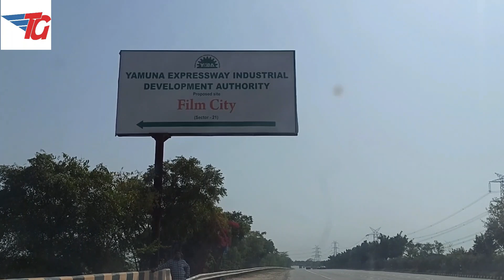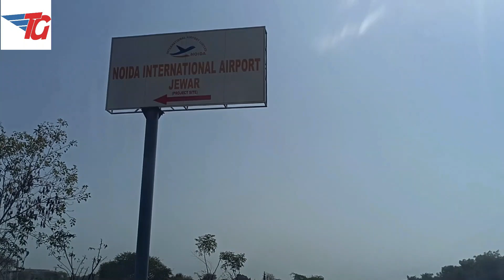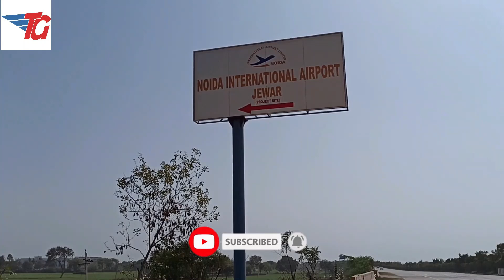Jewar Smart city Plot Video Part 2 Near Jewar Airport